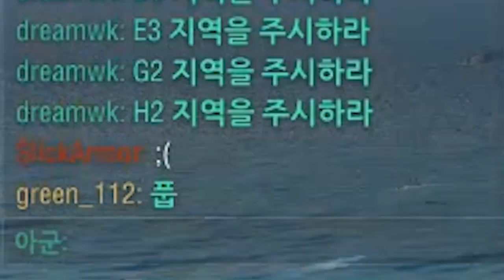삼.대.장 등.장! 월드오브워십에 꽃핀,후즈,연두가?!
▶잼밌는 월드오브 워쉽 같이 하실분~~!

신규 가입시 초대코드를 입력하면 추가 혜택도 드려요!
초대코드 JOINWARSHIPS2018

1.프리미엄 군함 Ishizuchi - 일본 프리미엄 4티어
2.250금화
3.크레딧 1,000,000
4.1 항구 슬럿

입력방법
다운로드 링크로 들어가 무료 회원 가입 누르기
이메일과 비밀번호 입력하는 곳 아래쪽에
" 초대코드가 있다면 클릭하십시오 " 누르기
입력후 메일 인증까지하면 가입 완료!

꼬핀과 함께 월오쉽 합시당~!

✿ 7시 생방송 (월,금 휴방)

✿ 영상편집 : 톤트님